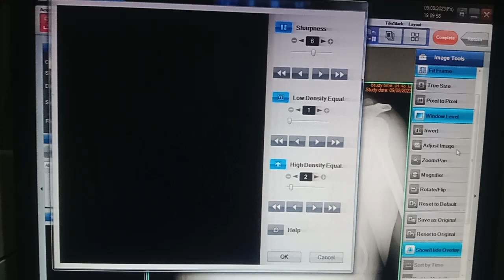X-RAY CHEST IN KONICA MINOLTA-REGIUS |°X RAY KNOWLEDGE | COMPUTED RADIOGRAPHY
HOW TO MAKE X-RAY CHEST IN KONICA MINOLTA-REGIUS |°X RAY KNOWLEDGE | COMPUTED RADIOGRAPHY